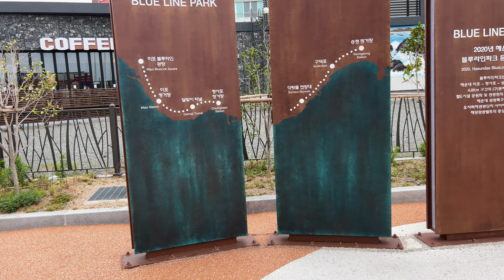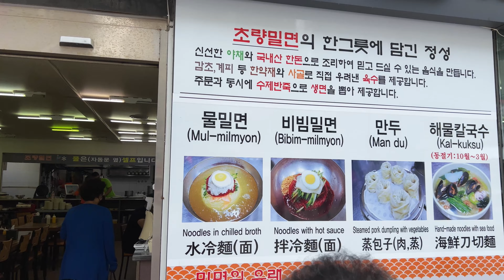Rain in Busan | Amazing Korean Food | South Korea VLOG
The last 2 days in Busan the weather took a turn so we did what we could. We rode a small train and ate some good food.

In this video we get in some hot springs, ride a small train, and eat at the Paradise Hotel breakfast buffet.